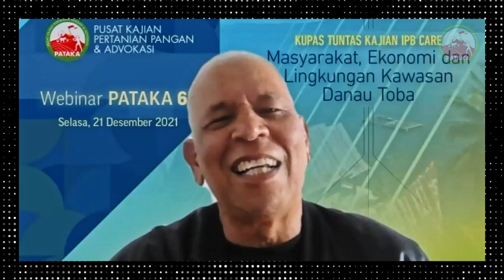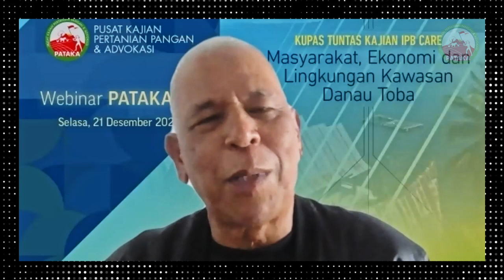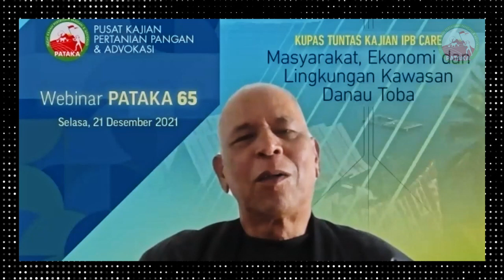Petani KJA Menghasilkan Devisa, Negara Bisa Apa Bantu Petani? | Pieter Damanik (Dearma Haranggaol)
Pieter Damanik menjawab bahwa program pertama KJA yaitu program pengentasan kemiskinan dimana Haranggaol merupakan hak untuk semua Danau Toba seiring perkembangan jaman. Kemudian...

Video ini diambil pada acara Webinar PATAKA 65, dengan tema "MASYARAKAT, EKONOMI DAN LINGKUNGAN KAWASAN DANAU TOBA".

Acara dilaksanakan pada Selasa, 21 Desember 2021.

SEKRETARIAT:
Cikeas Country Residence D1 No. 10 Bojong Nangka
Gunung Putri, Kab. Bogor - 18963

TELEPON:
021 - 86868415